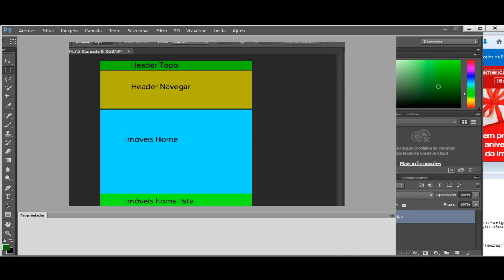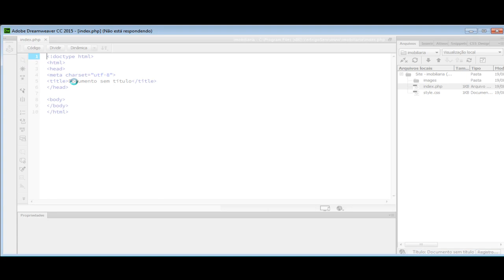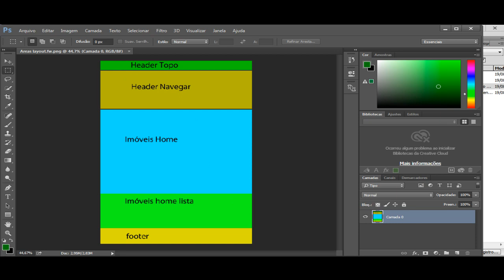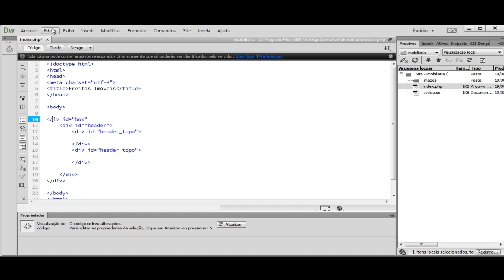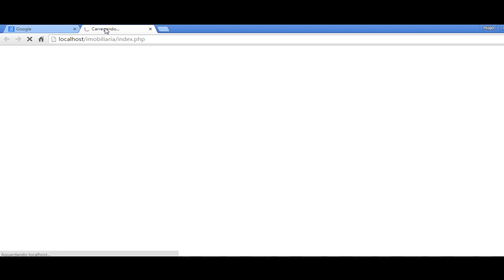Curso de Portal Imobiliário - Aula 04 - Criando a página index